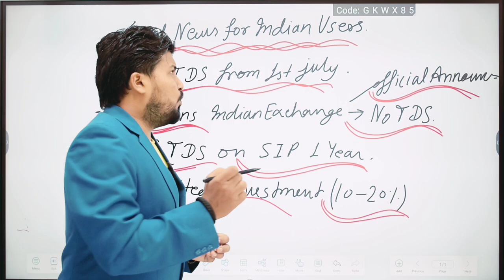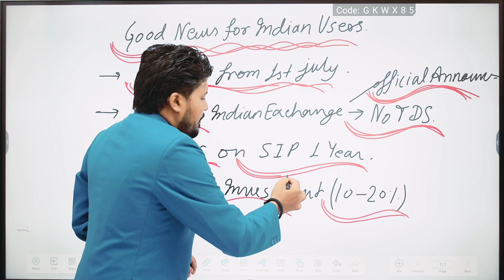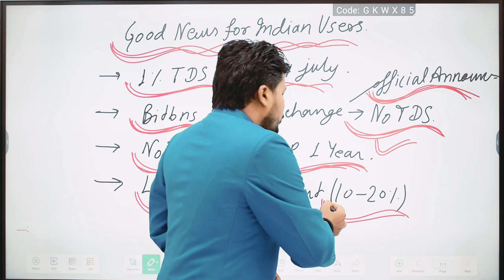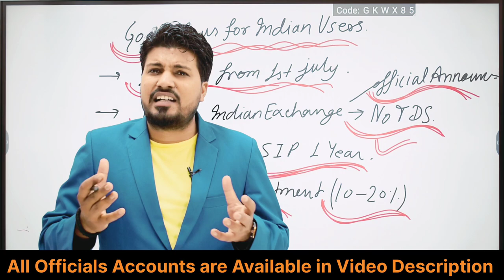News 741- भारतीयों के लिए खुशखबरी || 1% TDS अब नहीं लगेगा || Free 1% TDS On BitBNS Exchange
Bitcoin Users Good News.
BitBNS Exchange Good News.
1% TDS Free On Exchange..
Always do limited investment...
Crypto World Latest News.

1.